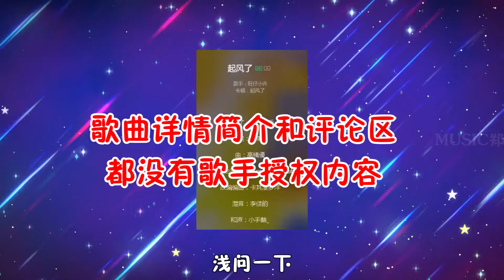大陸網紅有多無恥？ 周深翻唱都免費聽得歌，網紅唱完卻要收費？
【Music郑在看】邀请您观看更多精彩内容：
现在的华语乐坛是越来越神奇了，很多原唱可以免费听的歌，被网红一翻唱竟
然还要收费了，我们一起来看一下吧